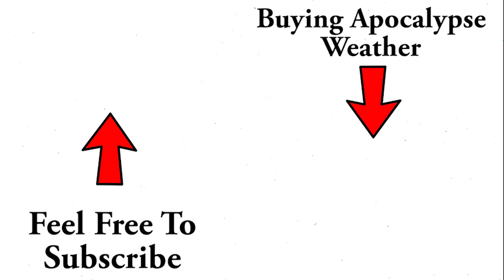Zombie Apocalypse Update | Growtopia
There is a new update on Growtopia
A new event was added
It is Zombie Apocalypse